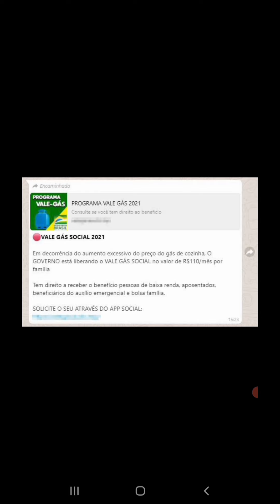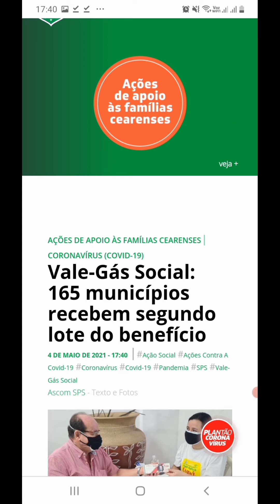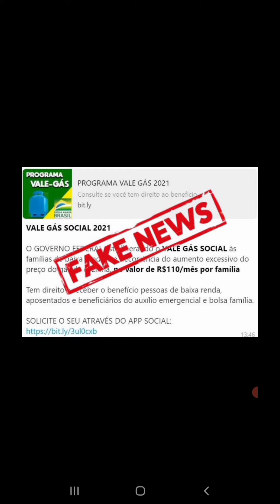VALE GÁS SOCIAL NO VALOR DE R$110! NOVO BENEFICIO DO GOVERNO FEDERAL? SAIBA TUDO AGORA!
Surgiu na internet a informação de que um vale gás de R$ 110 seriam distribuídos pelo governo FEFERAL para quem compartilhar um link no whatsApp. Porém, o próprio governo desmentiu, já que a informação não tem fundamento.

o que existe de fato São entregas de vale-gás dos estados como CEARÁ E MARANHÃO!